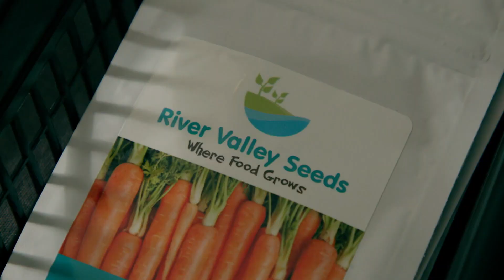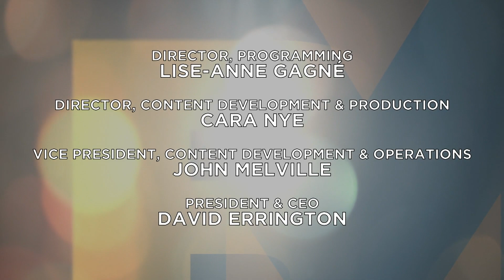Mind Your Own Business, Season 3, Episode 8: River Valley Seeds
On this episode of Mind Your Own Business, we meet Todd, a farmer and philanthropist who is feeding his community while looking to break new ground.

About Mind Your Own Business
With the help of mentors, entrepreneurs in the disability community aim to take their businesses to the next level.